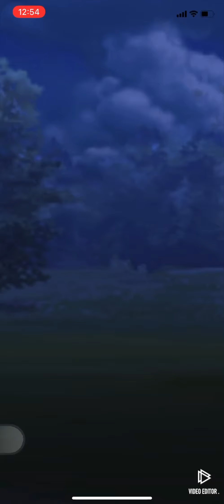Abomasnow Drifblim Dewgong | Great League Pokémon Go PvP GBL | ポケモンGO グレートリーグ GOバトルリーグ (3 Battles)